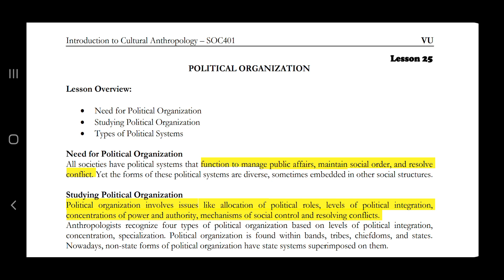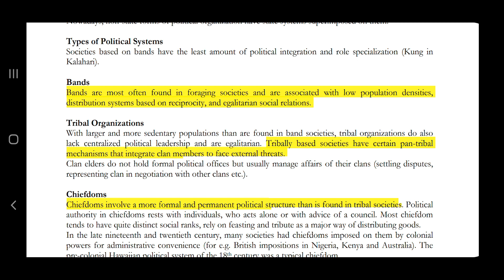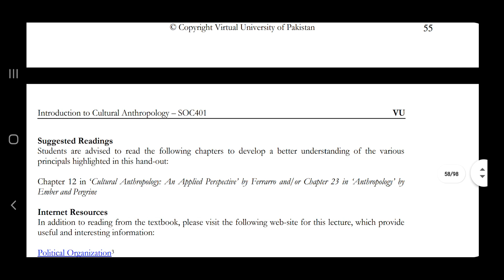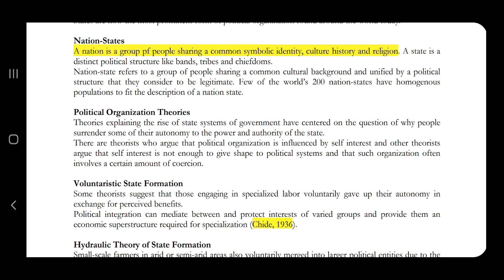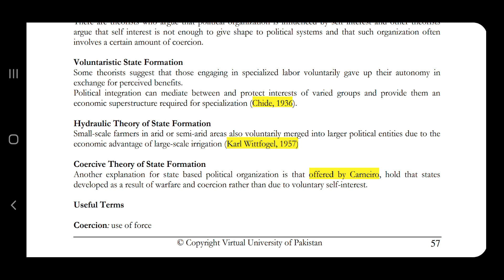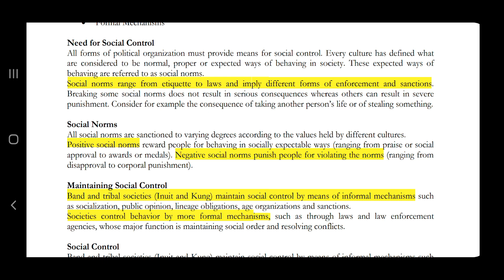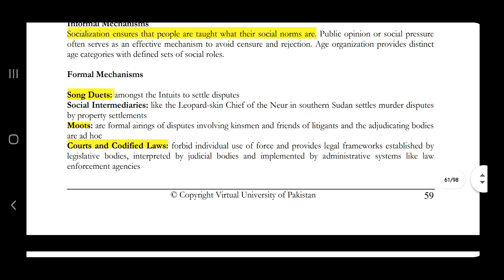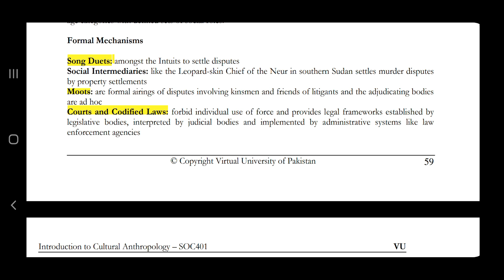SOC 401 || Lecture 25,26,27 || Anthropology || Short VU Lectures